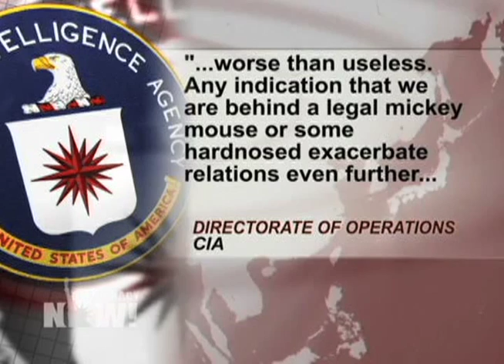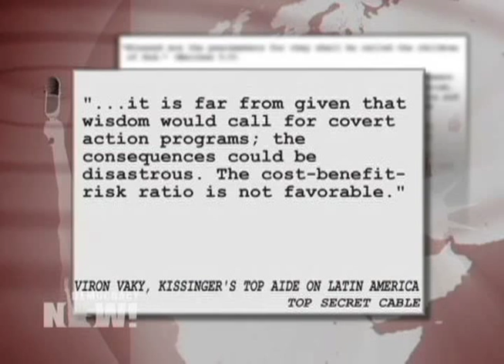Secret Documents Show Nixon, Kissinger Role Backing 1973 Chile Coup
Peter Kornbluh, who spearheaded the effort to declassify more than 20,000 secret documents that revealed the role of the CIA and the White House in the Chilean coup, discusses how Nixon and Kissinger backed the Chilean military's ouster of Allende and then offered critical support as it committed atrocities to cement its newfound rule. Kornbluh is author of the newly updated book, "The Pinochet File: A Declassified Dossier on Atrocity and Accountability," and director of the Chile Documentation Project at the National Security Archive.